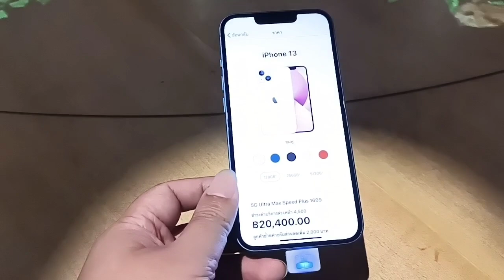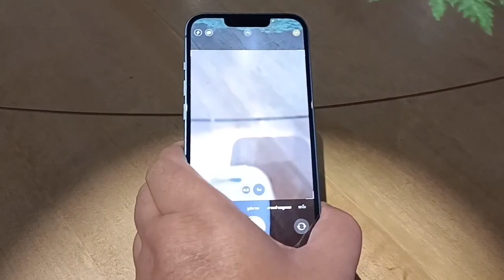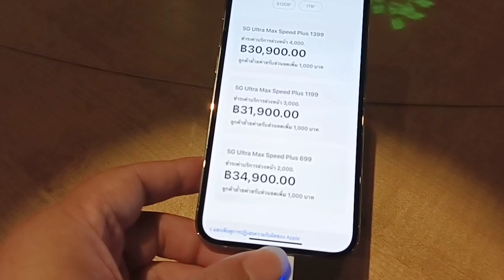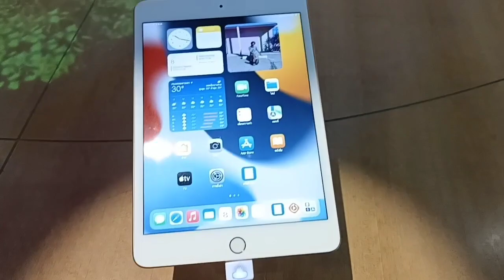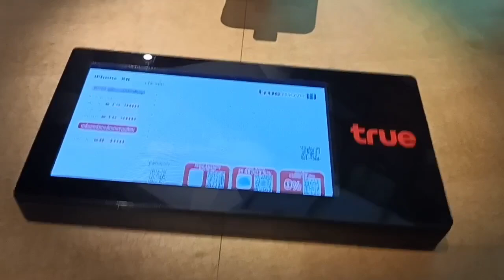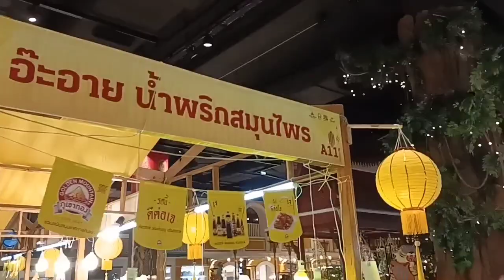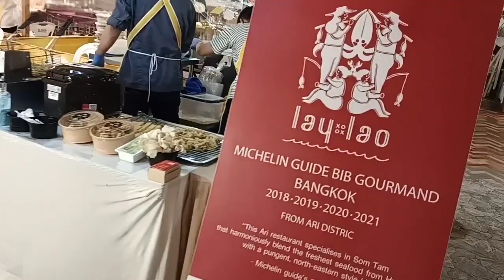พาไปดู iPhone 13 ที่ apple store ไอคอนสยาม พาเดินดูงานอาหารเจ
สนใจลงโฆษณา ถ่ายคลิป ตัดต่อ ติดต่อได้